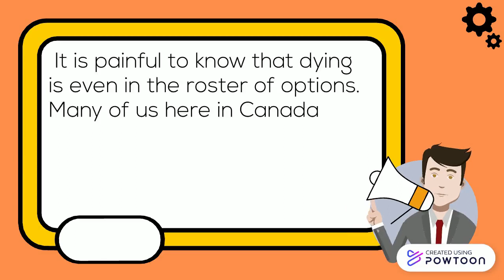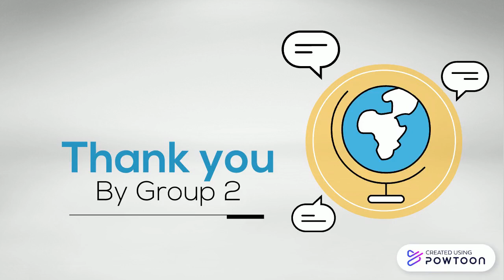Social Justice in the Philippines